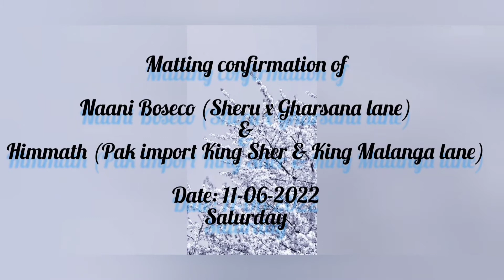Bully Kutta pregnancy confirmation July 2022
Boseco Kennels proudly announce the pregnancy confirmation of Bully Kutta ( Naani Boseco )

Sire: Himmath ( S/o Pak import King Sheru & G/s Pak import King Malanga)

Dam: Naani Boseco ( Great Sheru X Gharsana line)

Booking opened